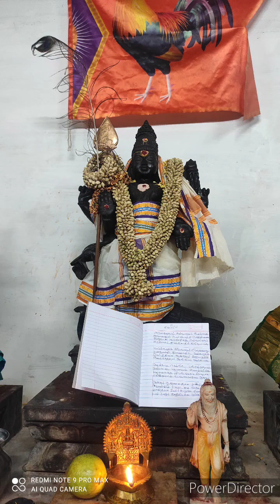2 June 2022